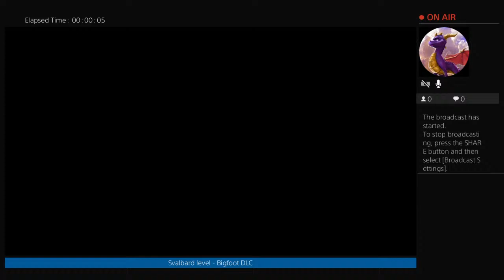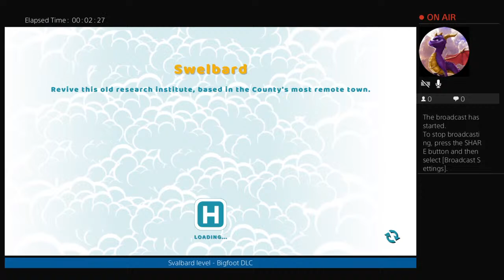Svalbard - My favourite disease is in this level